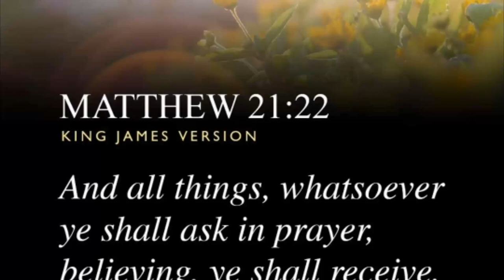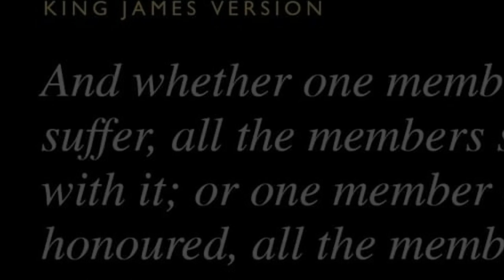Paano magpalit ng Flange hub at rubber damper sa motor.(Madali lang to)